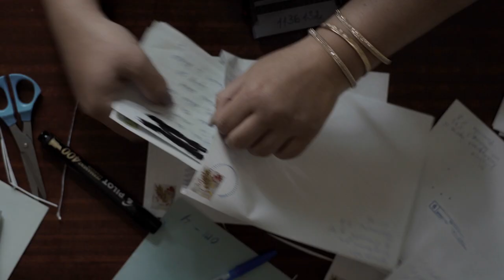TRAILER film Cenzorka - V kinách od 14. októbra 2021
Cenzorka / rež. Peter Kerekes
SK, CZ, UA / 2021
Svetová premiéra: 78. MFF Benátky / Horizonty
Slovenské PR: Zuzana Kizáková
Slovenský distributér: FILMTOPIA
Medzinárodné PR: Premier
Medzinárodný sales: Films Boutique